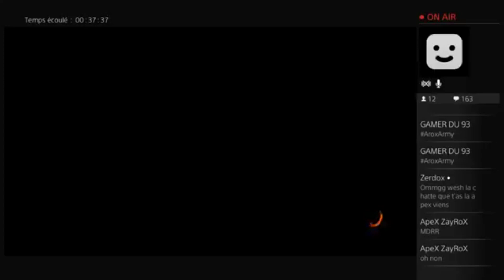UN ABONNÉ PLEURE QUAND J'ARRIVE SUR SON LIVE ! LE CHOC !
🎮 IMPORTANT REGARDE LA DESCRIPTION DE LA VIDEO ! 🎮

••►MUSIQUE INTRO : Rae Sremmurd - No Type

••► Vidéo tous les jours 13h !

••►Miniature : Azox

♥ Bonne vidéo à tous !  MAX DE LIKE les potes , partagez un max ♥